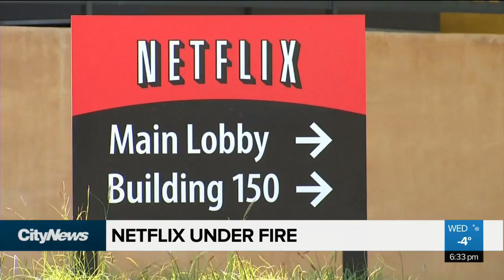Outrage over Netflix programs using images from Lac-Mégantic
Netflix is under fire once again after it was discovered another of its programs appeared to use footage taken from a deadly train explosion in Quebec. Andrew Brennan reports.